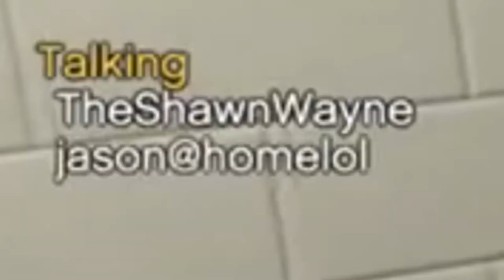Funniest Video On The Internet (GTA5 RP)